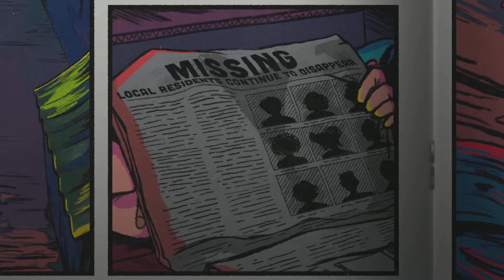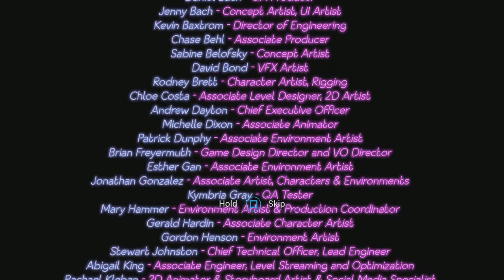RUNAWAY ENDING | FIVE NIGHTS AT FREDDYS: SECURITY BREACH Gameplay Walkthrough (Part 10)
Become a member on the channel! Lowest Price is 1.99 a month and it helps me a lot!